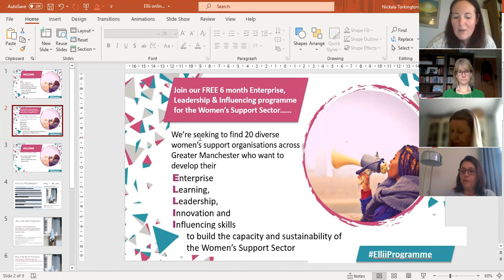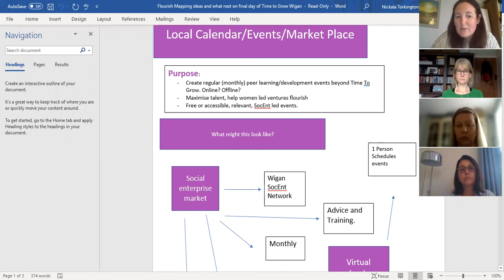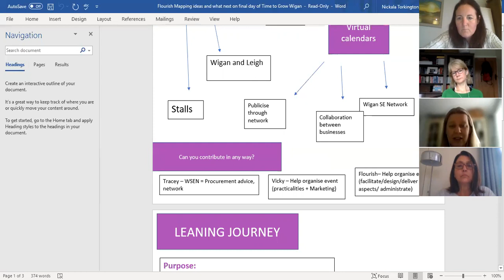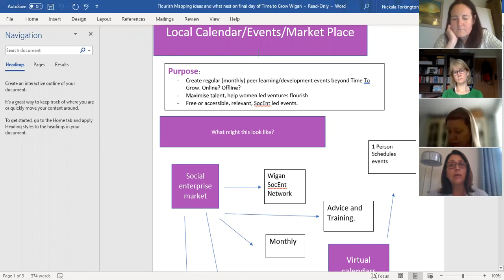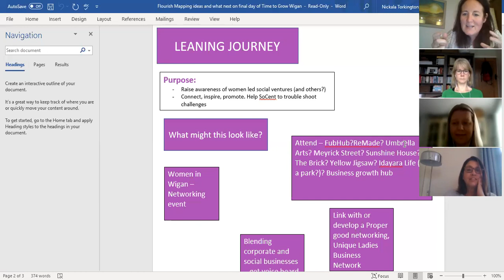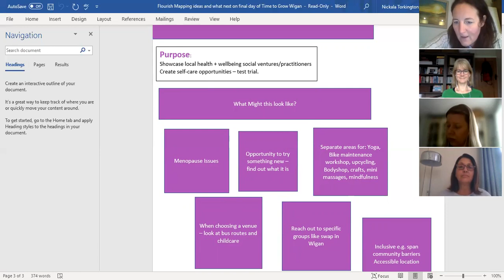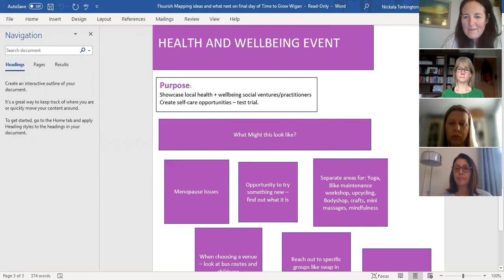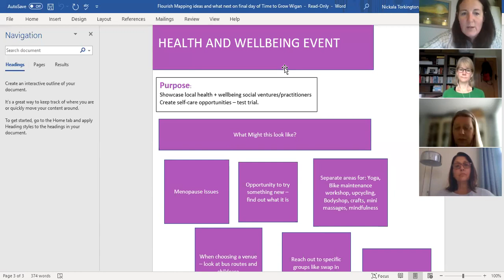Wigan updates and Wellbeing event plans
On 1st September we held an update meeting at short notice  for our Time to Grow programme participants and supporters in Wigan.  Knowing many might not be able to make this we recorded the conversation to share with those who might find this of interest and to get involved in forthcoming plans, programmes and events.